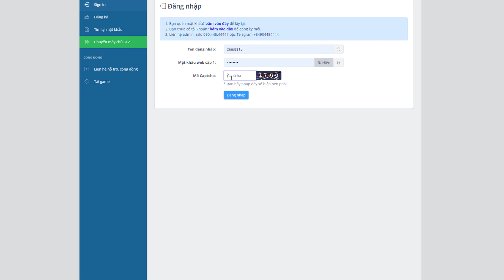[MUHN] Vẫn là ANH ẤY - DK 1Fatvelang với Full cây đồ HẠT TỬ từ đầu tới chân/ FOREVER TOP 1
★ Cảm ơn các bạn đã theo dõi các Video của kênh MUHN Xưa & Nay
★ Để quay lại game các bạn có thể:
Sever Thần Long - Ngày mở cửa: 24/7/2022
Sever Vương Mệnh - Ngày mở cửa: 1/5/2021
Sever Hà Nội - Ngày mở cửa: 1/2003
Sever Hà Nội 2  ( Vương Quyền ft Bá Vương ) - Ngày mở cửa: 5/9/2015
»    Để Giao dịch các giá trị ingame: Account - Bạc - Đồ đạc
★ Xin cảm ơn - Chúc các bạn có những phút giây thư giãn vui vẻ!